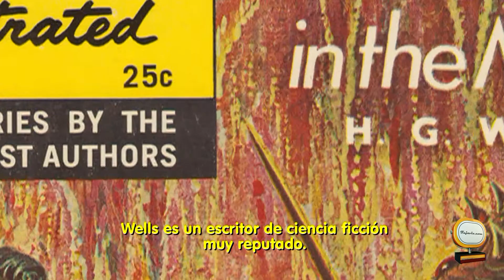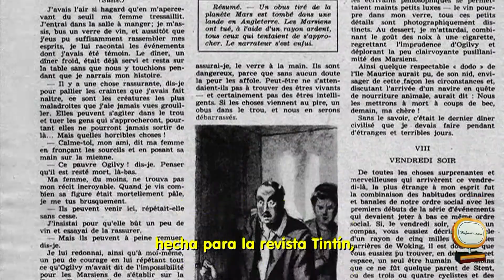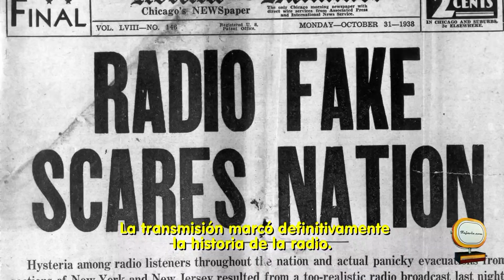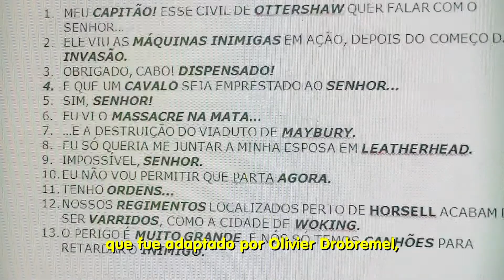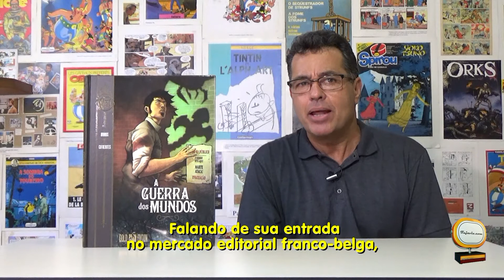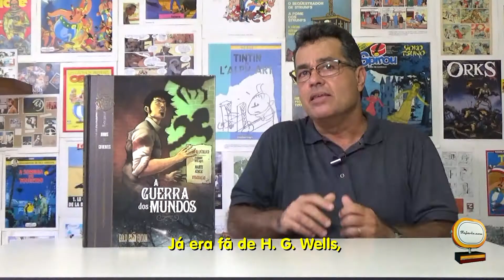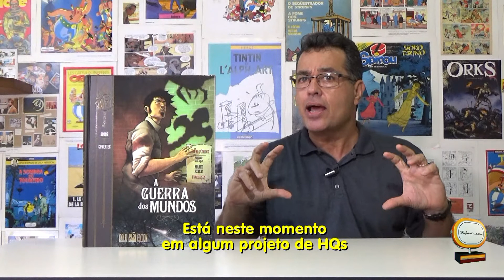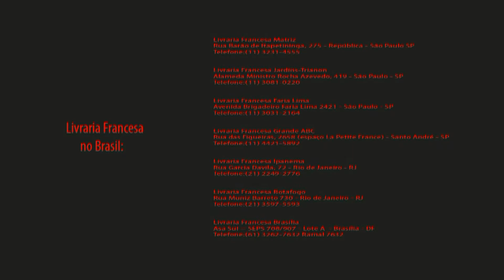Vicente Cifuentes (Desenhista de A Guerra dos Mundos)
Papo muito legal do PH com  Vicente Cifuentes, desenhista de A Guerra dos mundos.